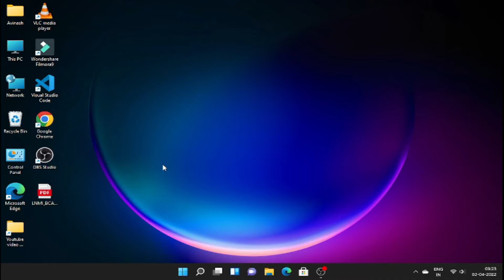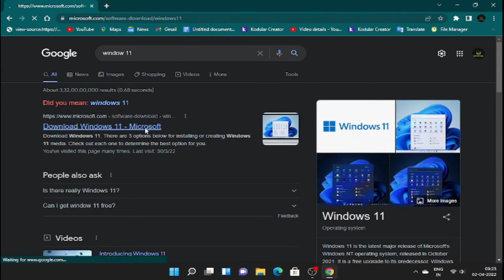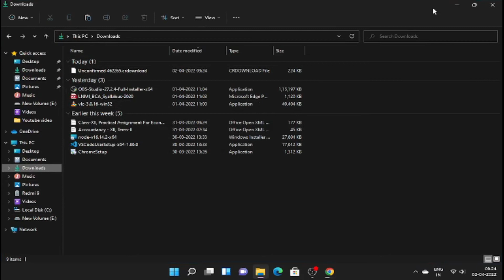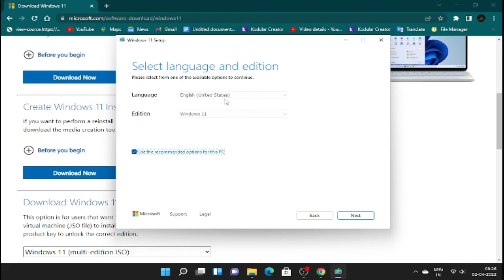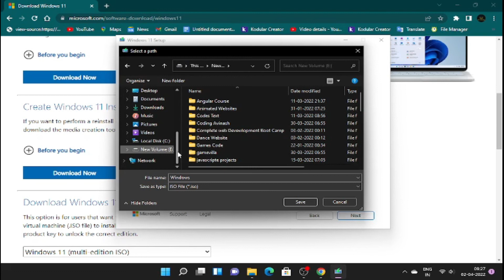Slow Download Window 11 | How to fixe slow download window 11 |Solve problem slow download window 11